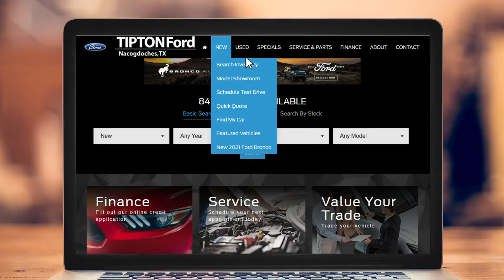Tipton Ford Lincoln New Cars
Buying your new vehicle is fast, easy and convenient at TiptonFord.com. Saving you time and money, we'll even bring the test drive to you! Spend Less. Drive More. Tipton Ford Lincoln.